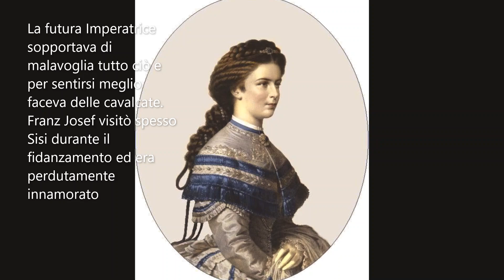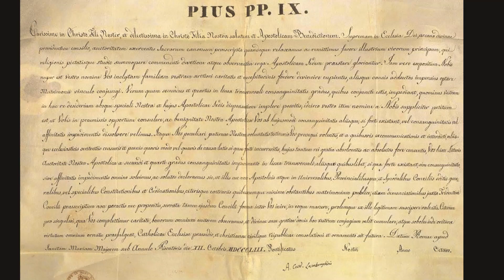Sisi......sposa a 16 anni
Questo video vuole descrivere, visto che ricorre l'anniversario del martimonio di Sisi e Franz Josef cioè il 24 Aprile 1954, come si avvicinò una quasi bambina forse solo inebriata di tutto quello che gli stava solo accadedo attorno e poi allora a un Imperatore non si poteva dire di no!
Sisi subì la volontà di una madre ambiziosa e di un Imperatore venramente innamorata e infatti durante la luna di miele, quasi sempre da sola , disse " tu libertà mi sei stata tolta .maledico invano questo scambio "
Lei abituata a quasi non rispettare regole si trova incatenata dentro al terribile cerimoniale spagnolo, guardata a vista da una Corte che non faceva altro che commentare i suoi errori. nella desolazione del matrimonio si consolerà proprio con le due cugine amate : Adelgonda Principessa Reale di Baviera e Duchessa Austria Este e la sorella di quest'ultima Idelgarda
Creative Commons Attribuzione 4.0.